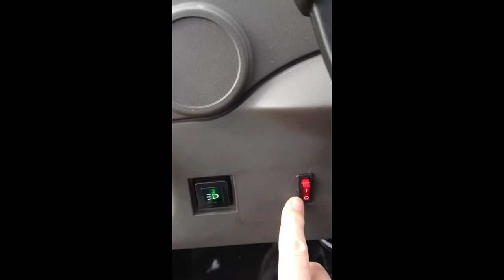Clearwater Kristas on a Kawasaki Mule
These are Clearwater Lights Krista LED lights on a Kawasaki Mule.  My brother, Glenn Stasky is the owner and designer of these lights.  They're intended for motorcycles and offer custom mounting brackets for dozens of bikes.  This set was a Christmas present to me and I mounted them on my wife's garden cart, a Kawasaki Mule.
These lights are BRIGHT!  The stock lights are laughable compared to the ridiculous amounts of lumens put out by these Krista model lights.  Check out the video, and put on your sunglasses!  Thanks Glenn!